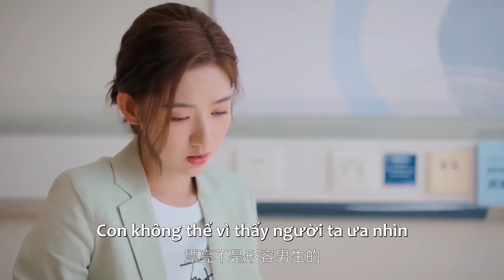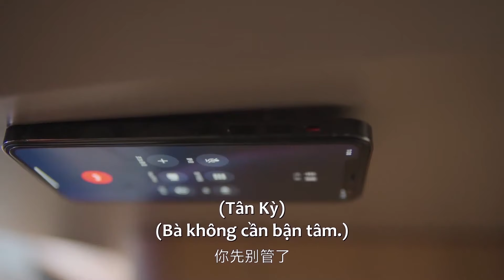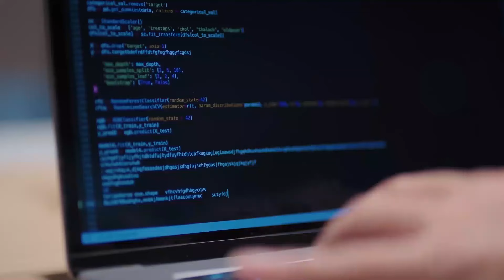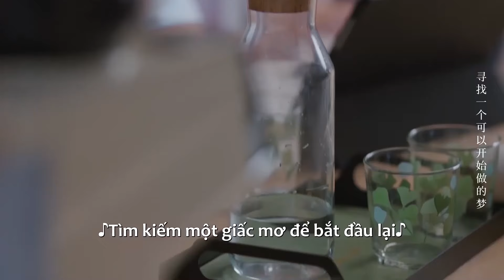😍Những Phân Cảnh Kích Thích Nhất Phim Tình Yêu Anh Dành Cho Em - Tập 1-10 | Ổ Mọt Phim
Tóm tắt nội dung:
Bộ phim kể về câu chuyện của nữ chính Mẫn Tuệ và nam chính Tân Kỳ. Hai người trời xui đất khiến quen biết rồi yêu nhau, song lại chia tay vì một sự hiểu nhầm. Nhiều năm sau, Mẫn Tuệ và Tân Kỳ gặp lại nhau, phát hiện ra rung động chỉ là điểm khởi đầu của tình yêu. Từ công việc đến đời tư, cuộc sống hai người ngập tràn trong những màn ân ái vừa ngọt ngào lại đau thương.